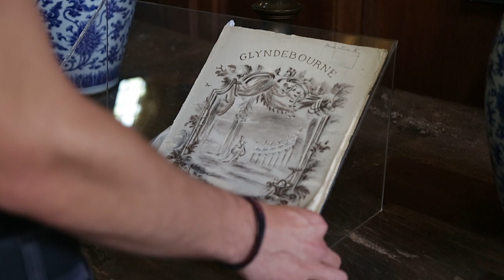The breakdancing opera star of Glyndebourne | Times Reports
The Sunday Times talks to Jakub Józef Orliński, a breakdancing countertenor from Poland who is singing the title role in Glyndebourne's production of Rinaldo this season.